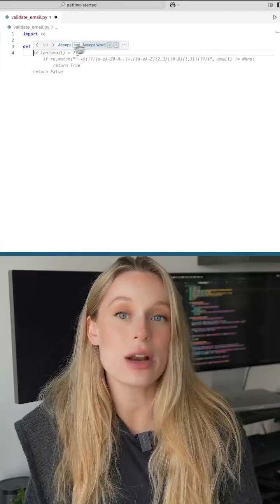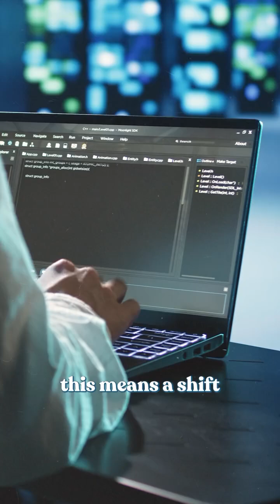As AI keeps improving (quickly) will you still need to know how to code? @TiffInTech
What other skills will no longer be required?